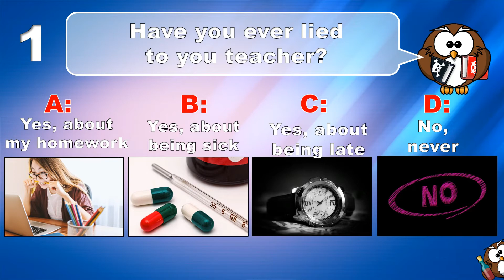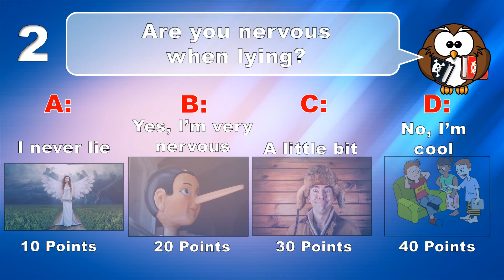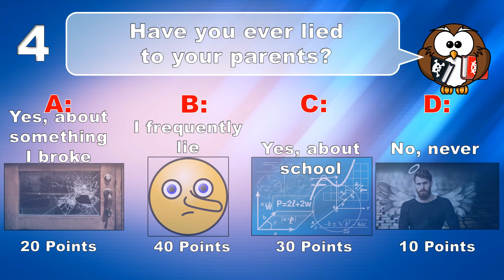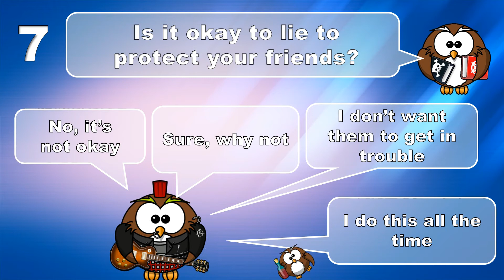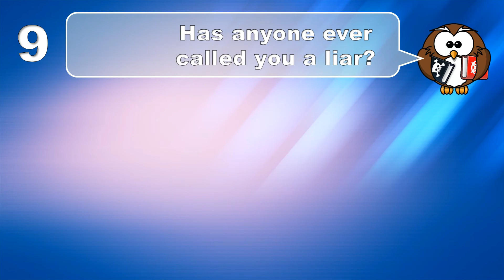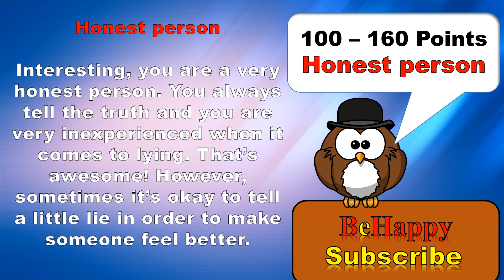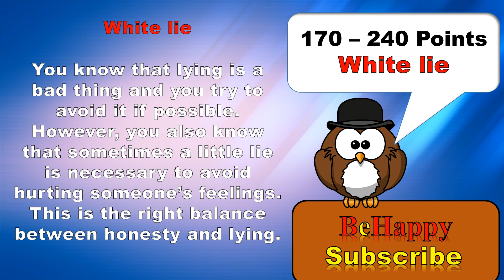✔ Are You A Good Liar? - Personality Test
are you a good liar? what kind of liar are you?

Hello Everyone,

welcome to BeHappy - AlphaQuiz. On this channel we Focus in a variaty of tests and quizzes. We have personality tests love tests and iq tests as well as funny tests knowledge tests mind games and mind tests. We also want you to learn more about yourself.

BeHappy - AlphaQuiz